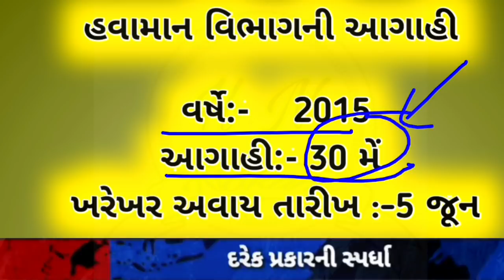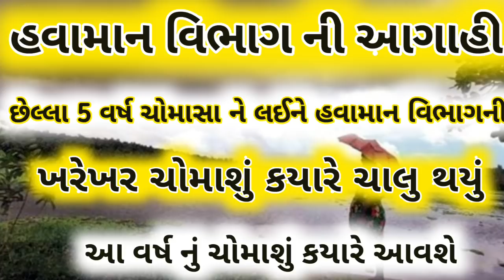હવામાન વિભાગની આગાહી છેલ્લા 5 વર્ષ માં કયારે ચાલુ થયું || આ વર્ષમાં ચોમાશું કાયરે બેસશે 2020 માં